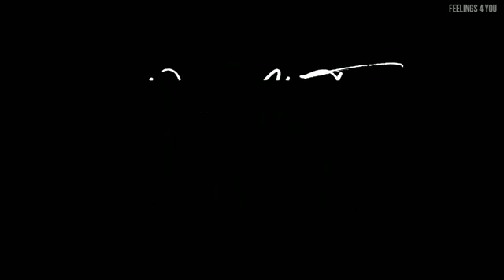best what's app status (tera hi bas hona chaho)